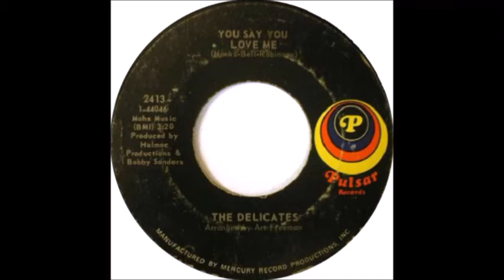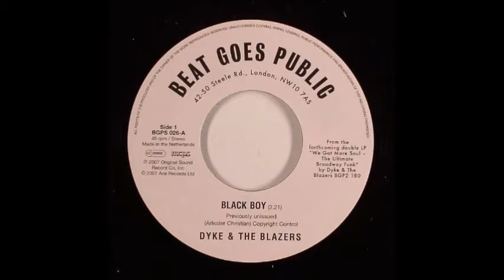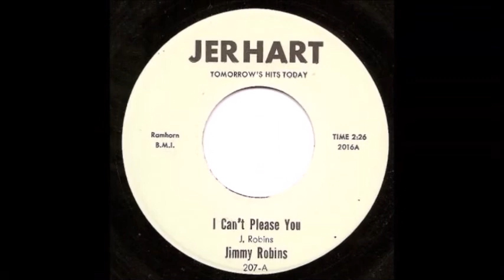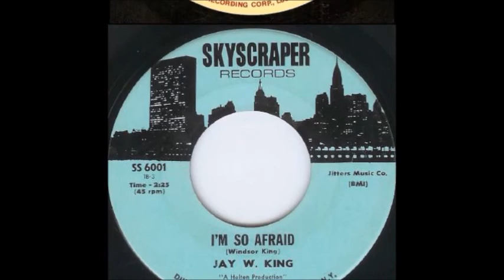A Collection of rare soul 45's & a rare soul track